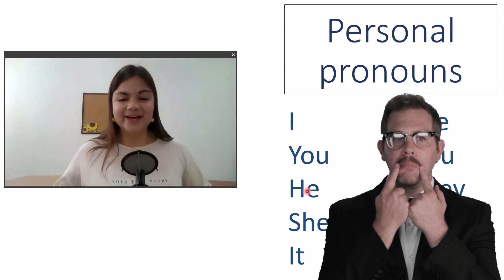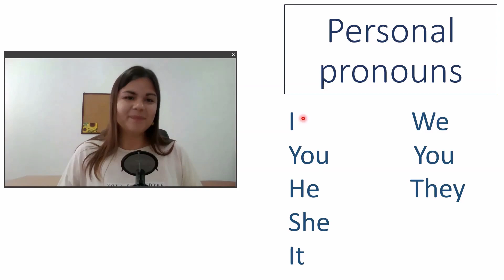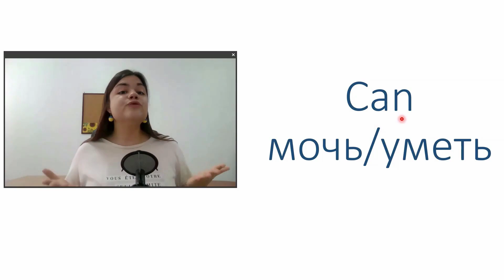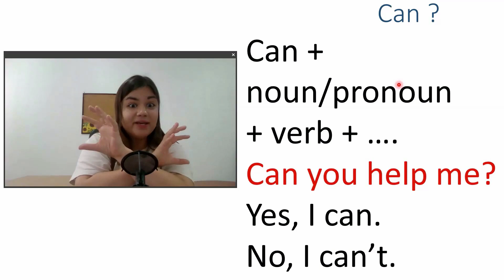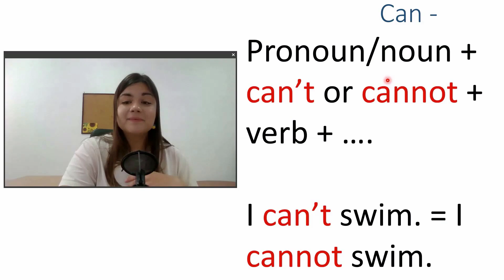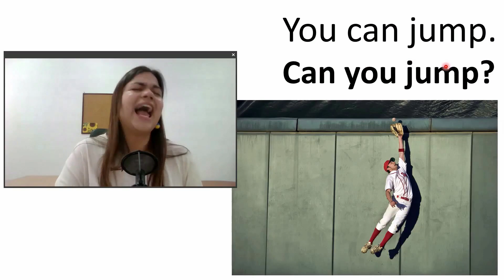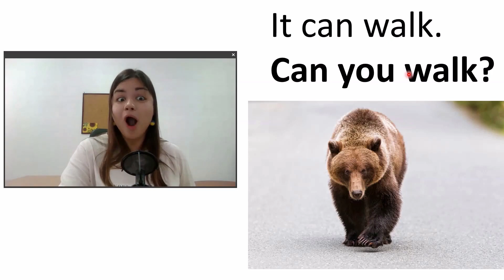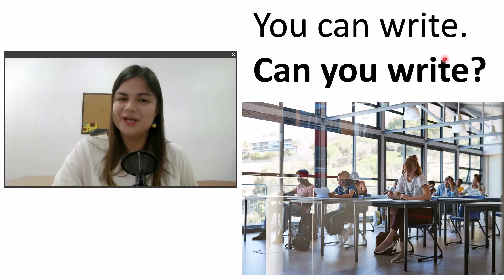АНГЛИЙСКИЙ С НУЛЯ. Английский язык для начинающих. ПРАКТИЧЕСКИЕ УРОКИ АНГЛИЙСКОГО ЯЗЫКА. УРОК 5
Это 5 урок английского для начинающих с нуля. В этом уроке мы учим глаголы. Также разбираем модальный глагол can и личные местоимения. Это практический урок английского языка. Учимся правильному произношению.